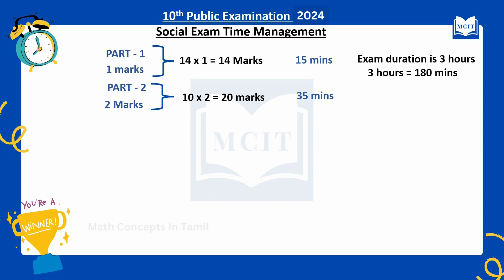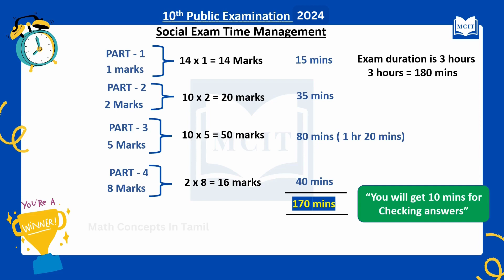How to complete 10th Social Public exam 2024 on time|10th Social Public exam 2024 Time management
How to complete 10th Social Public exam 2024 on time| Time management for 10th Social Public exam 2024
10th Social Public exam-ஐ சரியான நேரத்தில் முடிப்பது எப்படி?

How to manage time for 10th Social Public exam 2024| Class 10| Motivational video for students in Tamil
How to complete 10th Social exam on time
How to complete 10th Social exam in 3 hours
Proper time management for 10th Social Public exam 2024